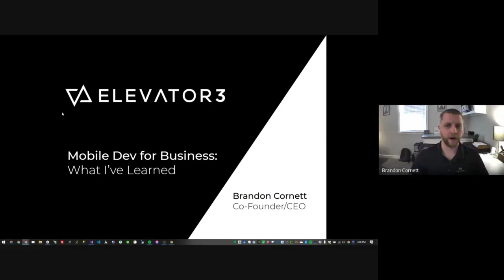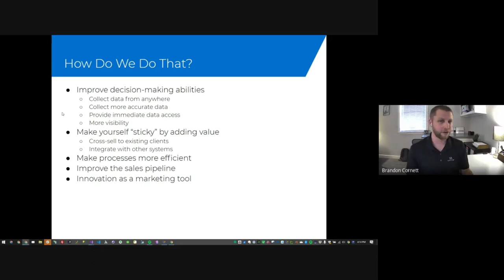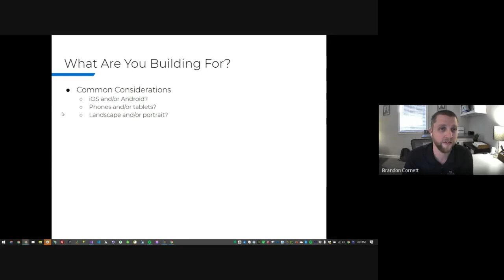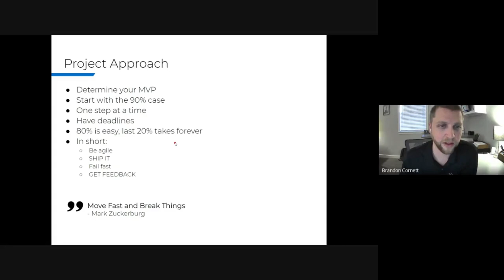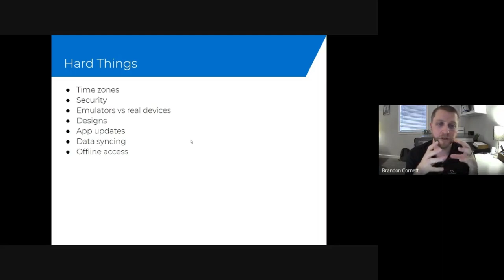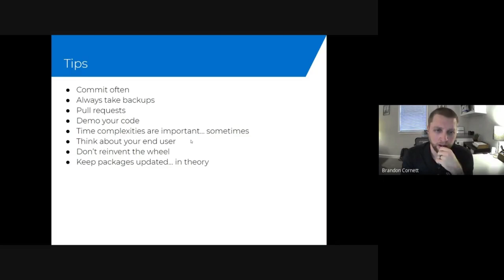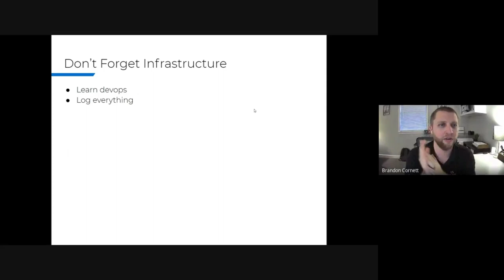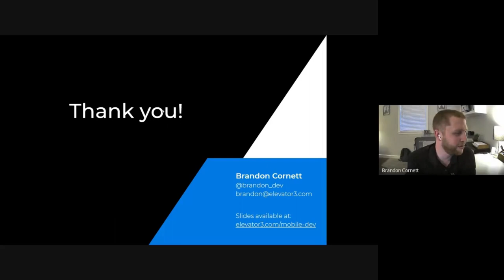Mobile Dev for Business with Brandon Cornett | Distinguished Lecturer Series Fall 2020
Brandon is the CEO and Co-Founder of Elevator3, a software consulting agency in Baton Rouge. Elevator3 provides custom web and mobile app development, business intelligence, and system integration services for clients ranging from startups to governmental entities. Brandon is also the CTO at PayStar, a software product that strives to simplify bill payment processes for utility companies. For both businesses, Brandon desires to build teams that love what they do and have the tools they need to deliver scalable and robust products to their clients.